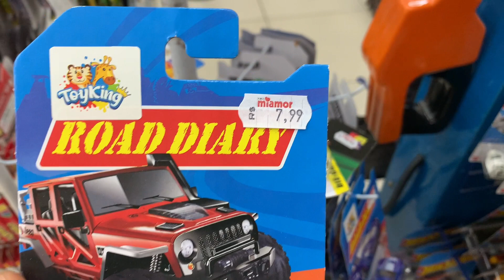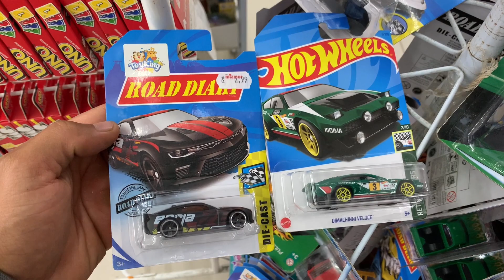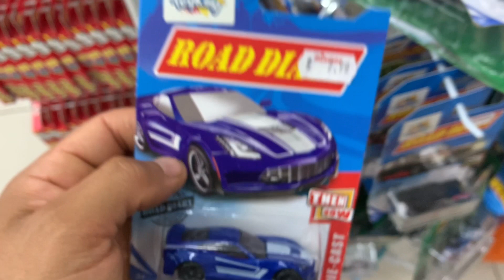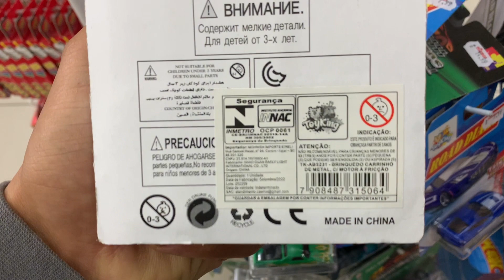A CAÇA DE HOT WHEELS ESTÁ DIFERENTE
Fala galera .
NESSE VIDEO EU MOSTRO PRA VOCES MAIS UMA CAÇADA , MAS DESSA VEZ DIFERENTE